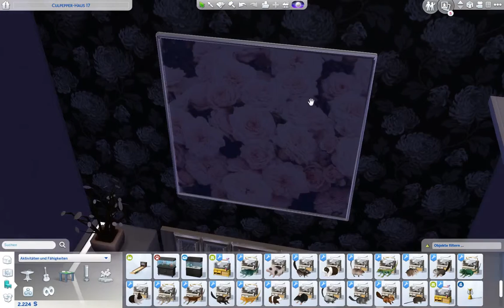Ein Besuch beim Tierarzt! Die Sims 4 (Jahreszeiten)😄#21/Let's Play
Die Welt verändert sich! Durch das neue Addon "Die Sims 4 Jahreszeiten" können deine Sims nun auch endlich Wetterveränderungen in die Sims 4 genießen. Ob extreme Wärme oder eisige Kälte - für jeden ist etwas dabei! Bei Regen oder Sonnenschein genießen deine Sims ihr neues Leben und können von nun an auch endlich Feiertage feiern! Egal ob Weihnachten, alloSilvester oder den Liesbestag - alles ist möglich, sogar deine ganz eigenen Feiertage :)

✔ Jahreszeiten
✔ Mein erstes Haustier Accessoires
✔ Dschungel Abenteuer
✔ Hunde & Katzen
✔ Vampire
✔ Kleinkind Accessoires
✔ Waschtag Accessoires
✔ Bowlingabend Accessoires
✔ Fitness Accessoires
✔ Vintage Accessoires
✔ Großstadtleben
✔ Kinderzimmer Accessoires
✔ Gartenspaß Accessoires
✔ Gaumenfreuden
✔ Zeit für Freunde
✔ Outdoor Leben
✔ Sonnenterrassen Accessoires
✔ Romantische Garten Accessoires
✔ Heimkino Accessoires
✔ Wellness Tag
✔ Coole Küchen Accessoires
✔ Grusel Accessoires

 Meine Origin ID: LADY201482